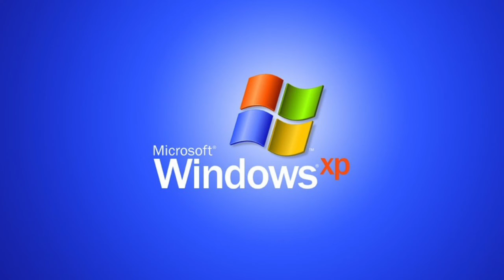Windows XP House Remix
Hey everyone, I saw the recent Windows XP meme trend going around, and I thought I'd hop on board, hope you enjoy my video!